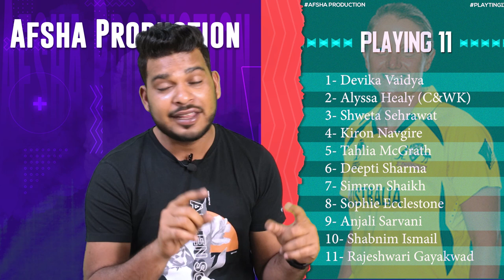UPW vs RCBW WPL 2023 13th Match Prediction| UP Warriorz vs RC Bangalore Preview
UP Warriorz vs Royal Challengers Bangalore Women WPL2023 13th Match Prediction- 15th March| UPW vs RCBW Preview, Playing 11 and Records

1. RCBW vs UPW Match Prediction
2. UP Warriorz vs Royal Challengers Bangalore Women
3. UPW vs RCBW main se kon jitega
4. aaj ka match kaun jitega
5. aaj ka wpl match
6. Royal Challengers Bangalore Women vs UP Warriorz match prediction
7. UP Warriorz vs Royal Challengers Bangalore Women match prediction
8. UPW vs RCBW Kaun Jitega
9. RCBW vs UPW kaun Jitega
10. RCBW UPW aaj ka match
11. UPW RCBW aaj ka match
12. Match prediction today
13. Today wpl match prediction
14. UP vs Bangalore mein kaun jitega
15. Bangalore vs UP main kaun jitega
16. UPW vs RCBW me kon jitega
17. Royal Challengers Bangalore Women vs UP Warriorz
18. UP Warriorz vs Royal Challengers Bangalore Women
19. Today WPL Match Prediction
20. 15th March ka WPL Match
21. Women Premier League 15th March
22. WPL 2023 13th Match
23. UPW vs RCBW Highlights
24. RCBW vs UPW Highlights
25. WPL 13th Match Highlights
26. UP Warriorz vs Royal Challengers Bangalore Women highlights
27. Royal Challengers Bangalore Women vs UP Warriorz Highlights
28. UPW vs RCBW 13th Match Preview
29. RCBW vs UPW Match Preview
30. UP Warriorz vs Royal Challengers Bangalore Women Match Preview
31. Royal Challengers Bangalore Women vs UP Warriorz Match Preview
32. UPW vs RCBW 13th Match Playing 11
33. RCBW vs UPW 13th Match Playing 11
34. UP Warriorz vs Royal Challengers Bangalore Women Playing 11
35. Royal Challengers Bangalore Women vs UP Warriorz Playing 11

aaj ka wpl match kaun jeetega
upw vs rcbw wpl match kaun jeetega
wpl rcbw vs upw match prediction
rcbw vs upw match prediction
women premier league 13th match prediction
upw vs rcbw match highlights
upw vs rcbw playing 11